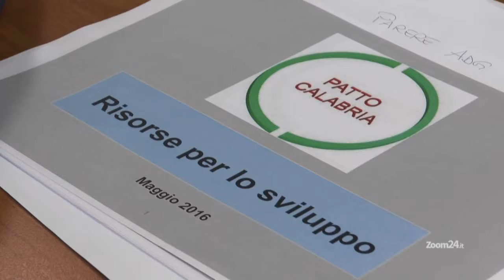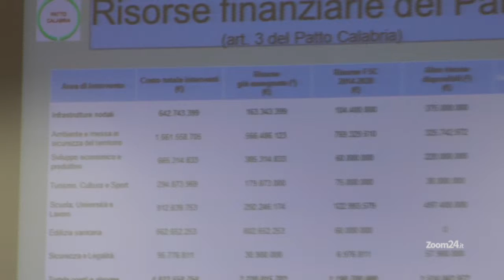Patto per la calabria